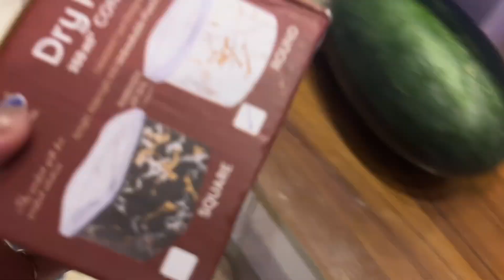Rakshabandhan Celebration | Bhavisha Bentley Greens